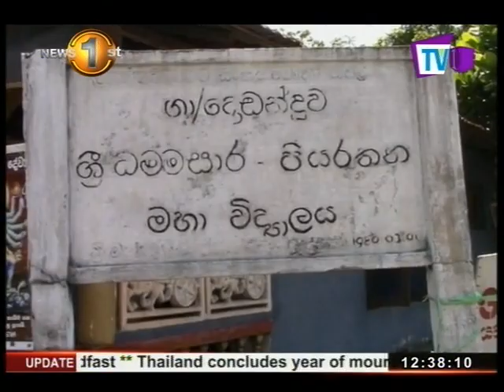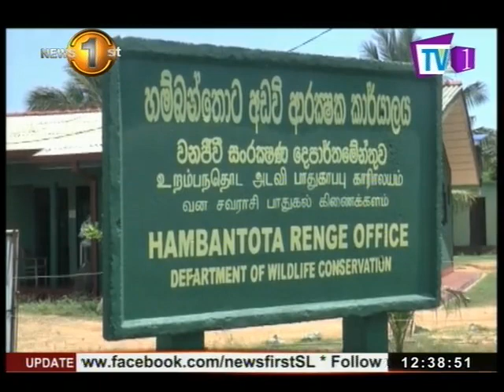News 1st Lunch time english 12 30PM 30th October 2017